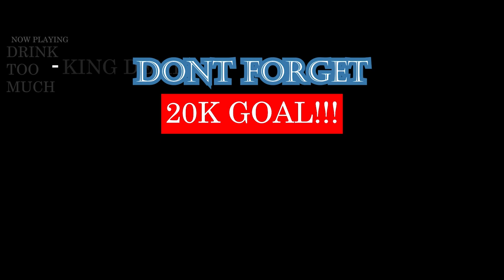LACRIM & LIL BABY IN THE STUDIO COOKING UP SOME HEAT!!!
I ALREADY KNOW THIS IS GOING TO BE A BANGER!! LACRIM AND LIL BABY SHEEESH!! 🔥